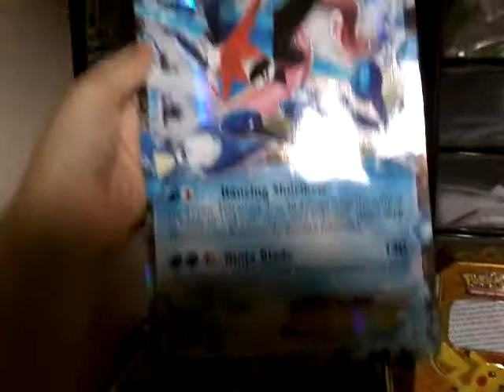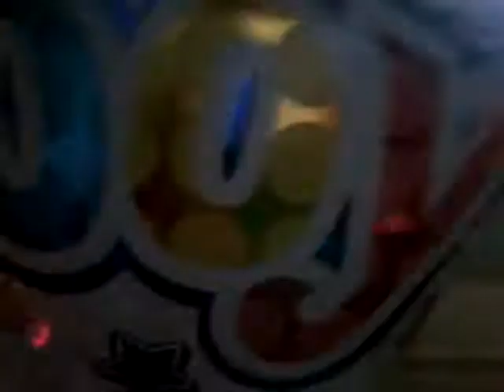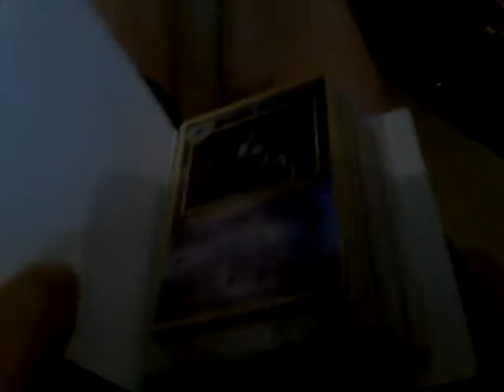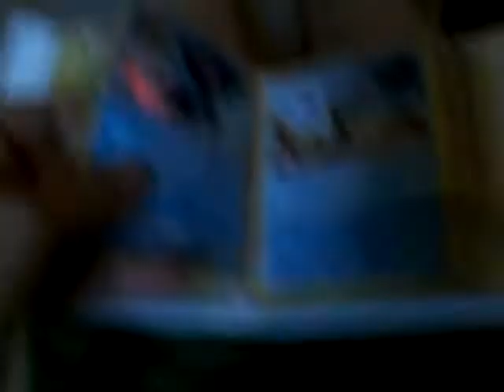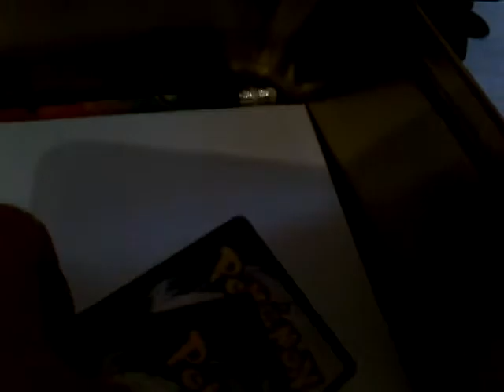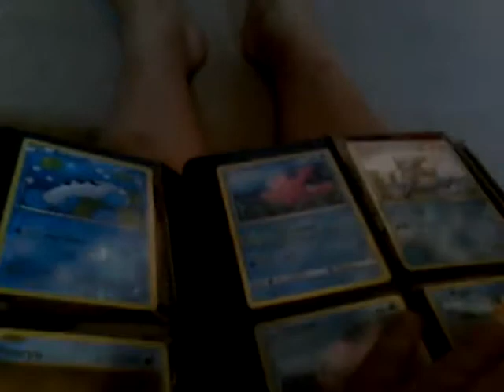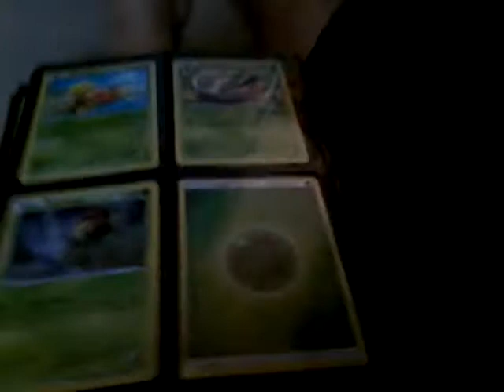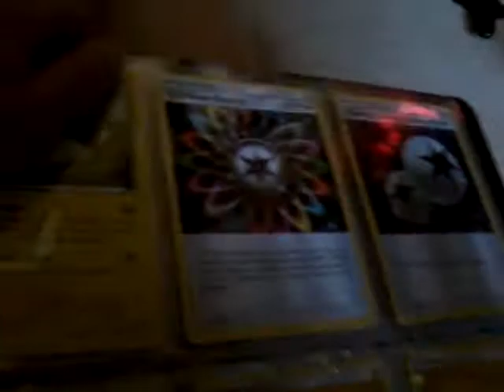Pokemon collection showoff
Yo gamers time to see my pokemon family it feels good to go back to pokemon